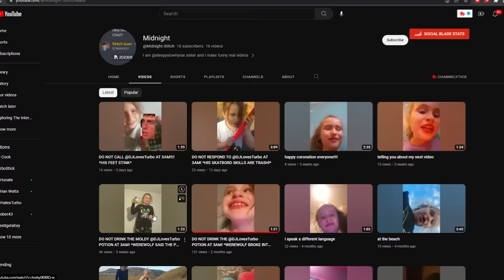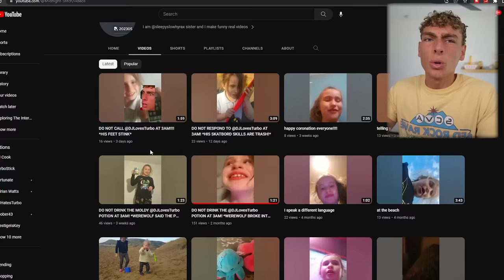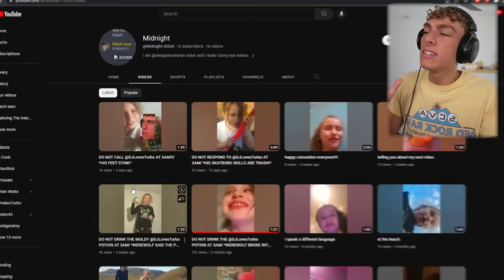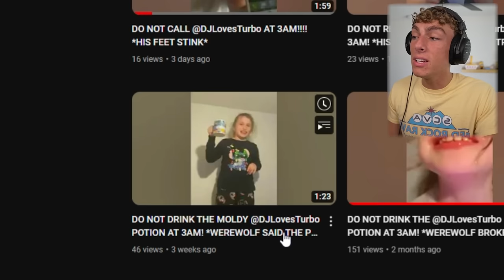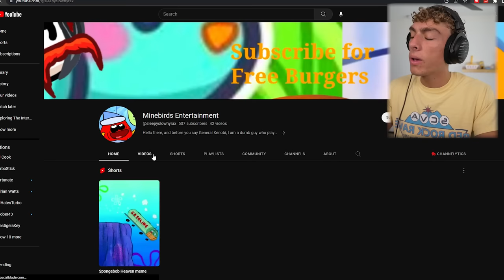This Girl is the Most CRINGE YouTuber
watching ALL of this girl's videos, wish me luck